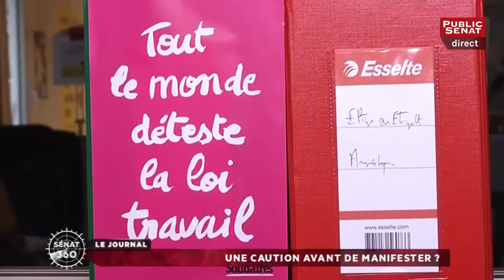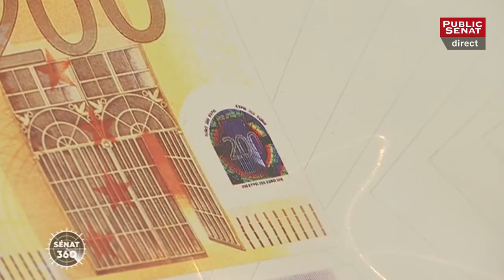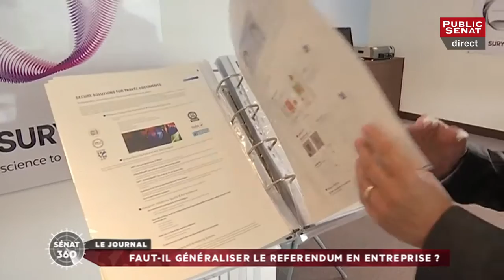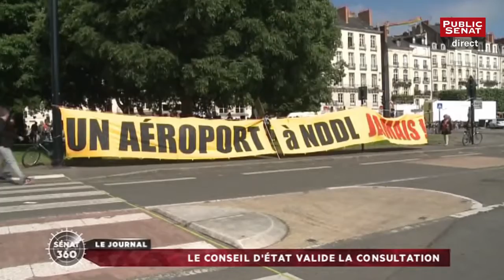Sénat 360 : Loi travail / Manifestations / Notre Dame des Landes (20/06/2016)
Les titres :
Suite de l'examen de la loi travail au Sénat
Manifestation statique et demande de caution
Le conseil d'état valide la consultation

Avec :
Yves DAUDIGNY : Sénateur (PS) de l'Aisne,
Philippe ADNOT : Sénateur (Non inscrit) de l'Aube,
Catherine DEROCHE : Sénatrice (LR) de Maine-et-Loire,
Dominique GILLOT : Sénatrice (PS) du Val d'Oise,
Gérard LONGUET : Sénateur (LR) de la Meuse,
Gilbert CETTE : Economiste,
Alexis CORBIÈRE : Porte-parole de Jean-Luc Mélenchon,
Gérard ROCHE : Sénateur (UDi-UC) de la Haute-Loire,
Anne-Catherine LOISIER : Sénatrice (UDI-UC) de la Côte-d'Or,
Annie DAVID : Sénatrice communiste de l'Isère,
Corinne NARASSIGUIN : Porte-parole du PS,
Sandrine ROUSSEAU : Secrétaire nationale adjointe EE-LV,
Marc-Olivier PADIS : Directeur des études de Terra Nova,
Jérôme FOURQUET : directeur du département Opinion et stratégies d'entreprise à l'IFOP.